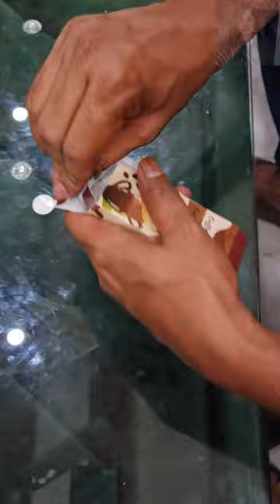kids shopping cart unboxing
unboxing kids shopping cart